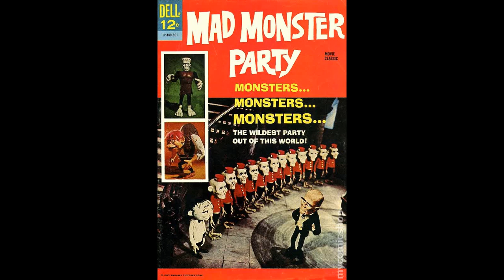Mad Monster Party? All The Music. A Complete Soundtrack Concept. Track 3 of 25.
Audio is from the movie.